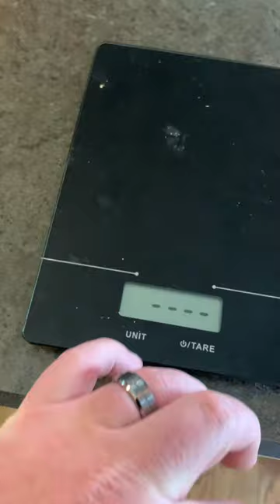Italian Honey Fig from Stark Bro’s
First Ripe Italian Honey Fig of the season that was not cracked and water logged.